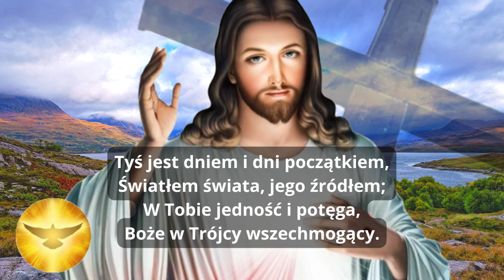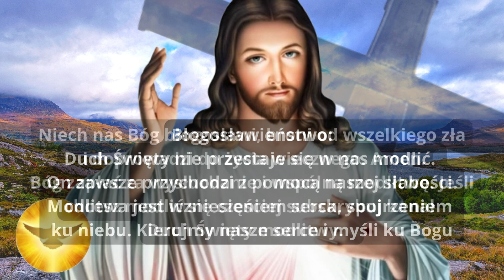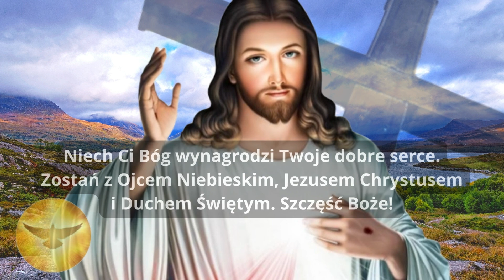MODLITWA, BOŻE, TYŚ JASNOŚCIĄ NIEBIOS ❤️JEZU, PRZYJMIJ POKORNE MODLITWY ❤️ BŁOGOSŁAWIEŃSTWO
Boże, Tyś jasnością niebios,
Światło siejesz we wszechświecie,
Podtrzymujesz go w istnieniu
I ojcowską chronisz ręką.

Oto zorza gasi gwiazdy
I czerwienią barwi niebo,
A poranny wiatr przynosi
Rosę, która zwilża ziemię.

Już pierzchają nocne cienie,
Razem z nimi mrok przemija,
Słońce zaś, Chrystusa obraz,
Do powstania dzień przynagla.

Tyś jest dniem i dni początkiem,
Światłem świata, jego źródłem;
W Tobie jedność i potęga,
Boże w Trójcy wszechmogący.

Zbawicielu, przyjmij pokłon
I pokornych sług modlitwy,
Kiedy hołd składamy pieśnią
Tobie, Ojcu i Duchowi. Amen.

ZAPRASZAM!

Amen.